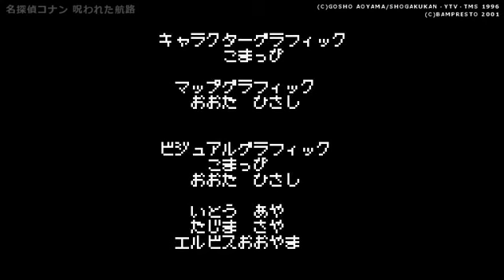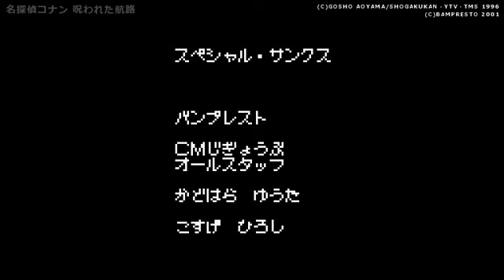【GB】名探偵コナン 呪われた航路【#5 第3章 疑惑の航路】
▼名探偵コナン 呪われた航路
ハード：ゲームボーイ (GB)
発売元：バンプレスト
発売日：2001年6月1日